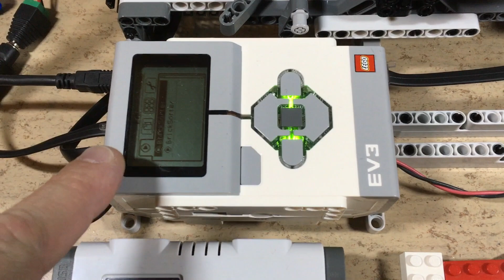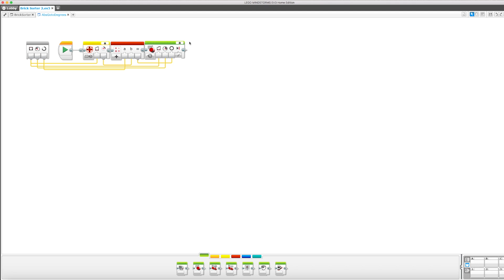Lego Mindstorms EV3 Super Simple Brick Sorter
This is a little Lego Mindstorms brick sorter revival. About 12 years ago I built one, which was based on the NXT brick. Recently, an EV3 brick, some sensors and motors were given to us. So I rebuilt the old mechanics and wrote a new control software.
The ultrasonic and the brightness sensors of the old version were replaced with an EV3 colour sensor. The battery is a 1100mAh LiPo from a WLtoys RC car. It connects to the brick, using a custom made battery adapter.
It is still the same as 12 years ago.

Suitable LiPo battery
CCTV connectors